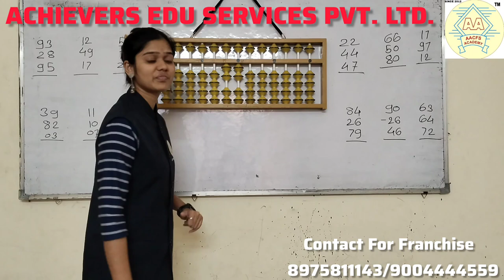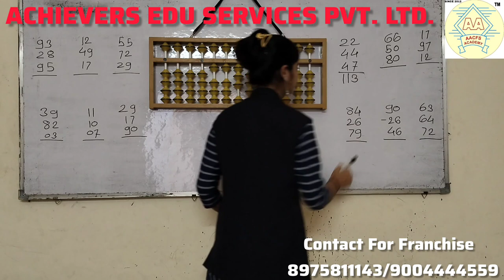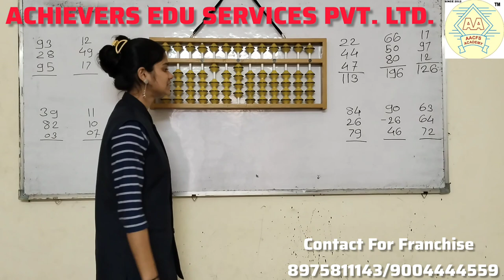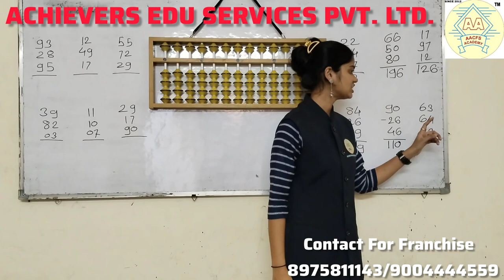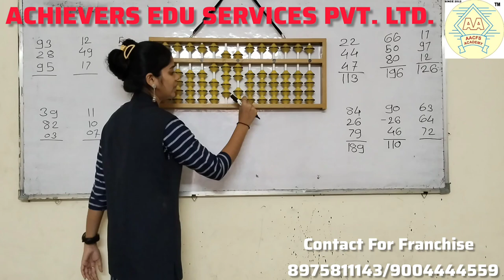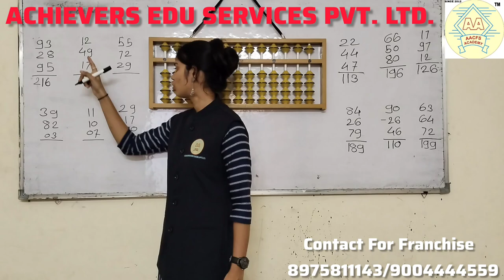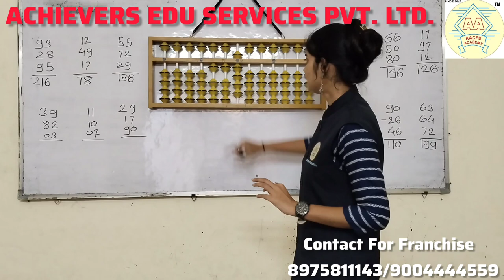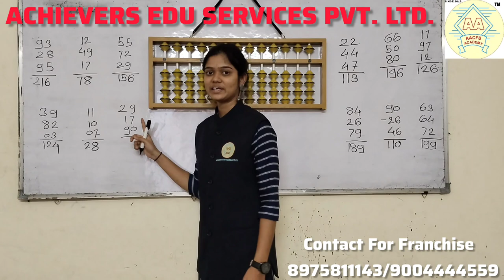Abacus Addition & Subtraction//Abacus 2& 3-Digits Examples On Abacus Lect-38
/@achieversabacusphonicsvedi7937?si=YDp26xf_QNr6tW3B

abacus
abacus tutorial
abacus addition
abacus small friend
abacus classes
abacus subtraction
learn abacus
abacus subtraction and addition
abacus formulas